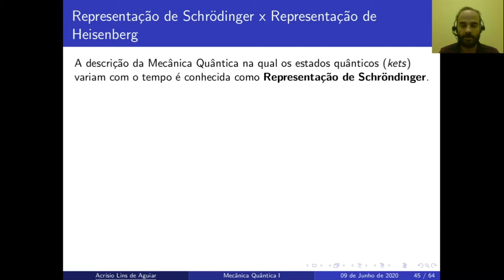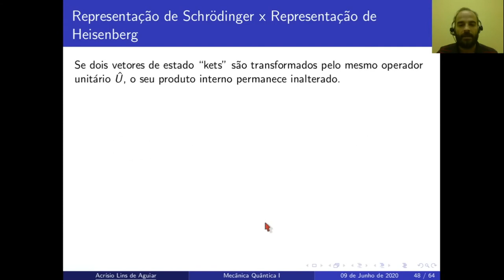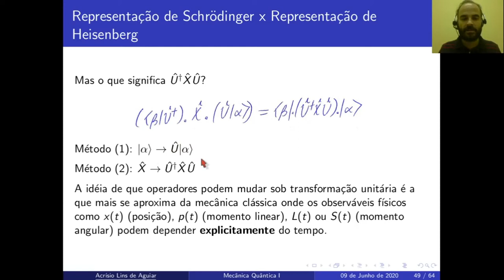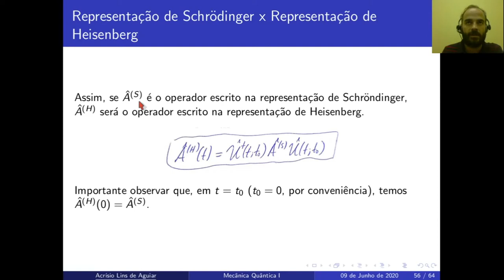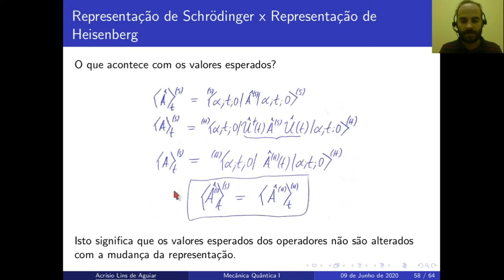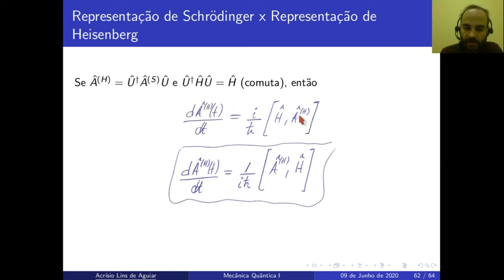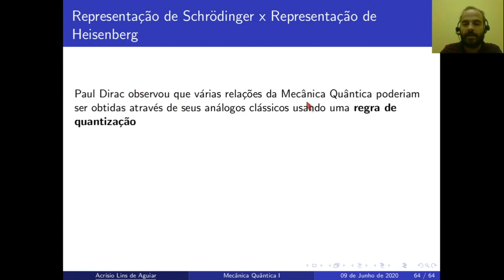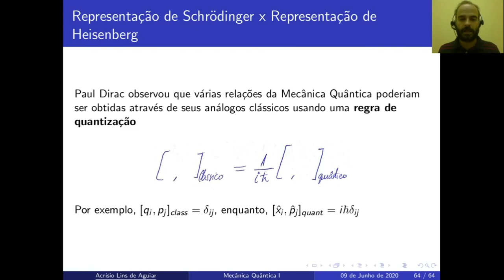A representação de Heisenberg - Mecânica Quântica 1 - Aula #2.6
Modulo relacionado ao Capitulo 2 do livro texto de Mecânica Quântica 1. Aula 2.6

Livro-Texto Base: Sakurai, J. J.; Napolitano, Jim (2010). Modern quantum mechanics (2nd ed.). Boston: Addison-Wesley.